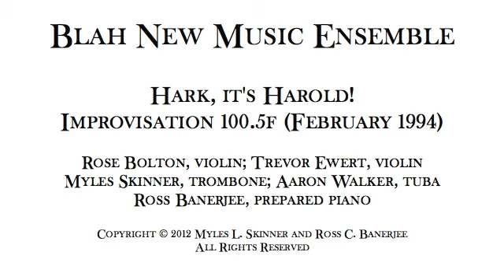Improvisation 100.5f - Hark, It's Harold!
BLAH NEW MUSIC ENSEMBLE

Hark, It's Harold! (February 1994)
Rose Bolton, violin
Trevor Ewert, violin
Myles Skinner, trombone
Aaron Walker, tuba
Ross Banerjee, prepared piano

Myles reflects: Our little sessions tended to attract curious onlookers. After we finished playing this track, one wandering trombonist poked his head in the door, confirmed that this was freely improvised, and commented, "That was quite unified for something so spontaneous." In spite of the name, this improvisation was not intended as a pastiche of a well-known Christmas carol, but the title we came up with after the fact certainly fits.

Ross reflects: Hark, do you hear it? Christmas is just an improvisation away. There were times when everything just synced beautifully in such as way that Apple can only dream of.